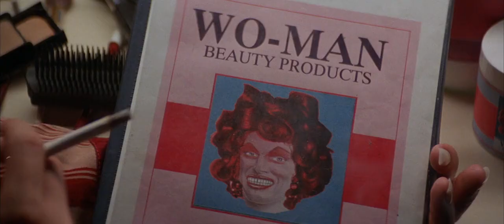The Adventures Of Priscilla , Queen Of The Desert (Opening scene)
Mr. Belrose ? .